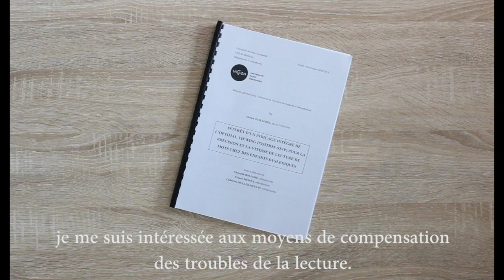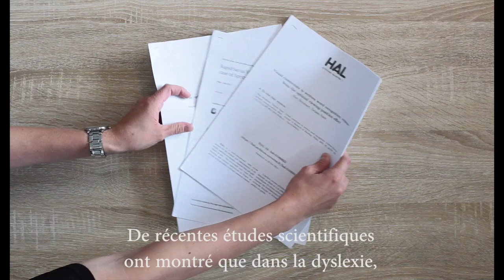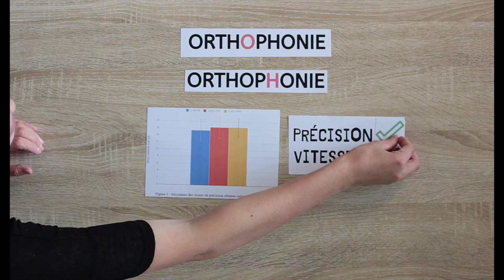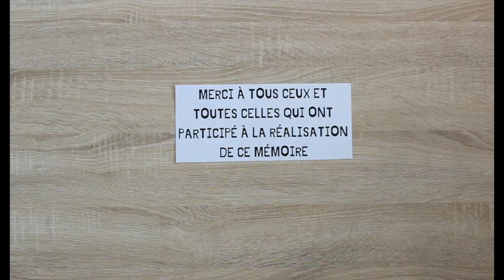Concours 3 minutes 2019 - Marion GUILLOREL